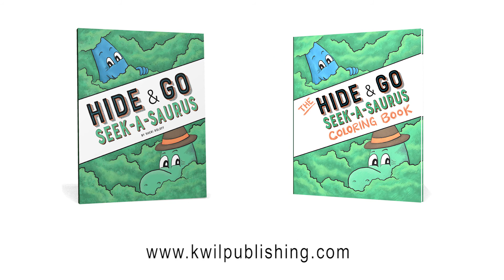Hide & Go Seek-A-Saurus Book Trailer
Join Steve Rex and Daryl Dactyl in a game of hide and go seek in the comic-style picture book Hide & Go Seek-A-Saurus by Sheri Roloff. Available from KWiL Publishing.

Video production by Brian Roloff.